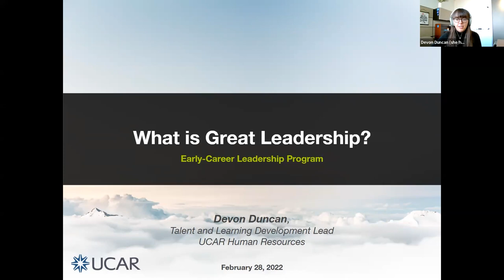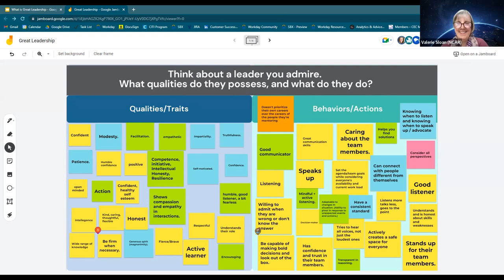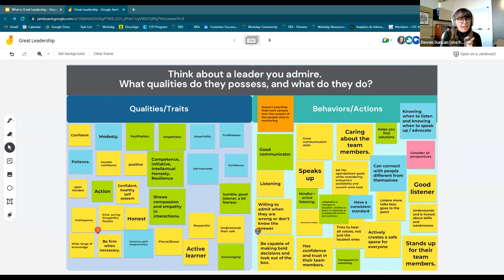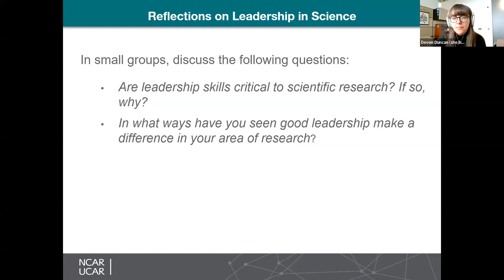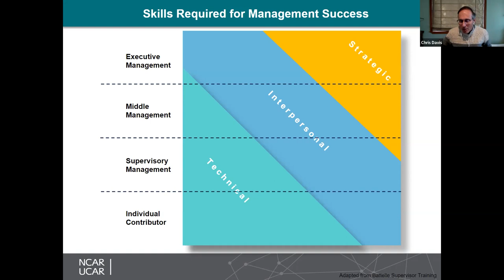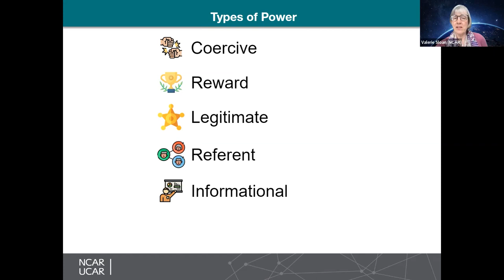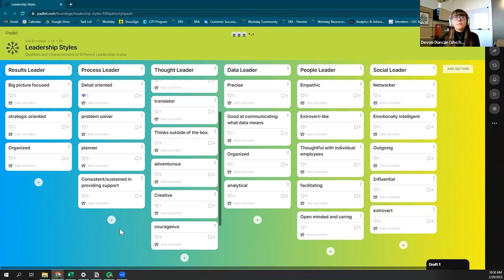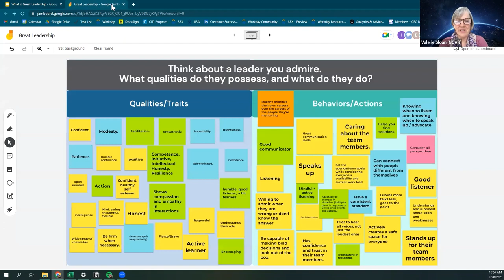2023 ECLP: What is Great Leadership?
Join Devon Duncan for this 2 hour interactive workshop about great leadership!